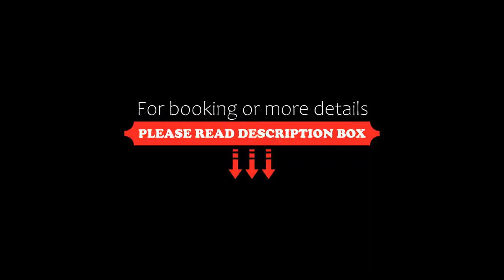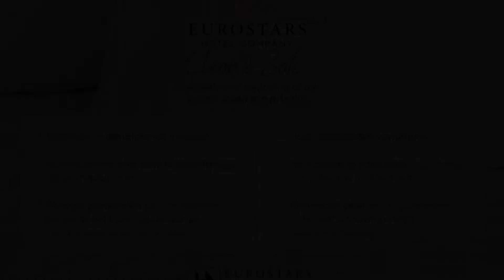Eurostars Boston, Zaragoza, Spain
About Property:
You're eligible for a Genius discount at Eurostars Boston! To save at this property, all you have to do is sign in.
This elegant hotel is centrally located 20 minutes' walk from Zaragoza's Old Town and features an impressive marble lobby with permanent art exhibitions. Hotel Eurostars Boston offers rooms with satellite TV and free WiFi.
The attractive rooms feature air conditioning and heating. The private bathroom is equipped with a...
Property Type: Hotel
Address: Camino de las Torres, 28, 50008 Zaragoza, Spain
Searching For
1. Eurostars Boston - Zaragoza - Spain
2. Eurostars Boston - Zaragoza - Spain Address
3. Eurostars Boston - Zaragoza - Spain Rooms
4. Eurostars Boston - Zaragoza - Spain Amenities
5. Eurostars Boston - Zaragoza - Spain Offers and Deals
Audio Credit:
Track Title: Reasons To Hope
Artist: Reed Mathis